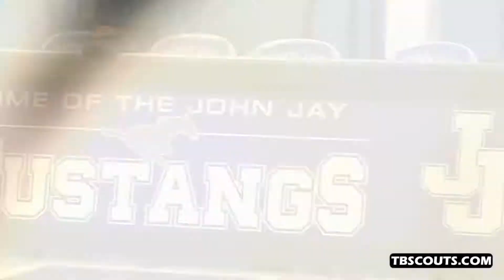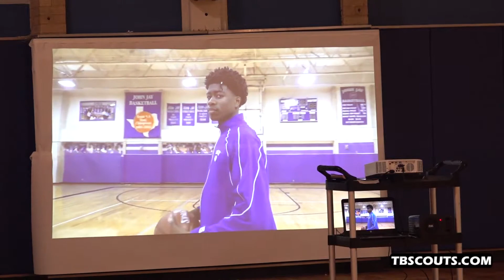Ze'Rik Onyema: UTEP Signing Ceremony (2019)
Ze'Rik Onyema's college signing ceremony to UTEP held at John Jay High School in San Antonio, TX on Nov. 15, 2019.